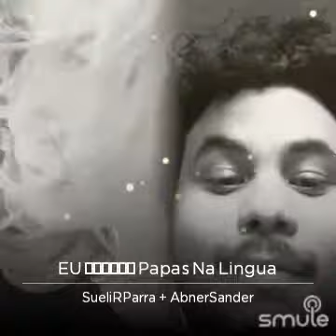Cantando "Eu sei"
Com Sueli R. , via aplicativo Smule.
(Não sou profissional da música, canto por hobby)